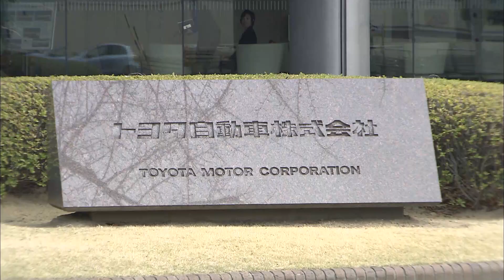25年メド 他メーカーへ販売も トヨタ 基盤ソフト実用化へ（2022年1月4日）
日本経済新聞によりますと、トヨタ自動車は、2025年にも次世代車向けに加速や安全制御機能などを一括で動かす基本的な車載ソフトウエアを実用化します。開発を進めるのは「アリーン」と呼ぶ基盤ソフトで他の自動車メーカーにも販売する方針です。この分野ではドイツの自動車大手の他、大手ＩＴとの競争が激しさを増しています。

◆◆◆最大２ヵ月無料！年末年始キャンペーン◆◆◆
「テレ東BIZ」を最大２ヵ月無料でご利用いただけるキャンペーンを実施中。
ガイアやカンブリアをイッキ見したり、WBS（ワールドビジネスサテライト）やモーサテ（Newsモーニングサテライト）などで経済やマーケットの情報をインプットしたり。充実した年末年始をお過ごしください。

　2022年1月に会員登録⇒2022年2月28日まで無料で視聴できます。